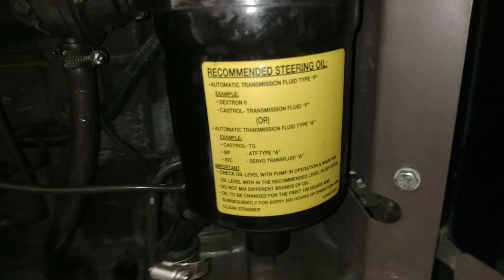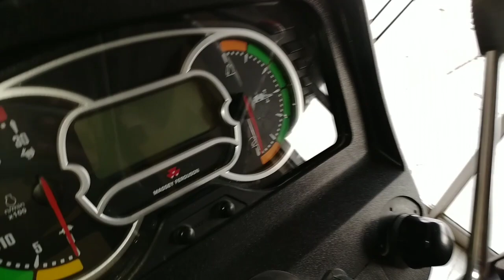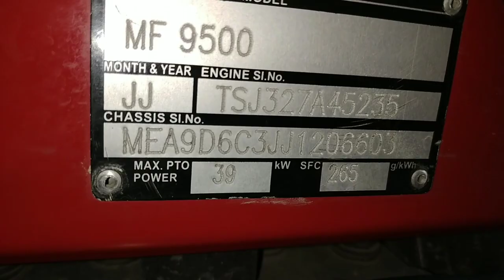Massey Ferguson 9500 Smart Series डेमो ट्रैक्टर खरीदें अभी सम्पर्क करें